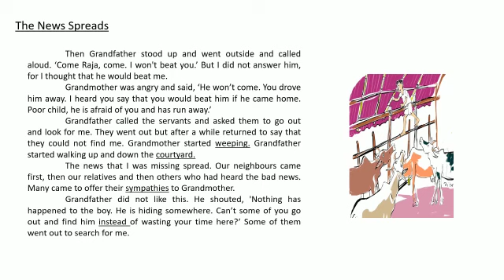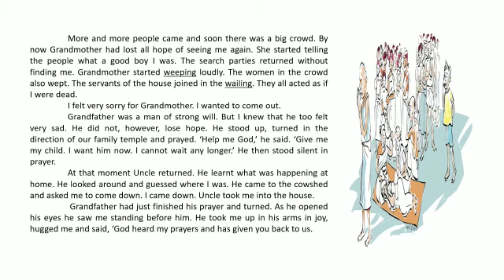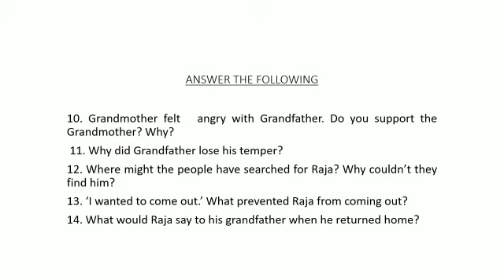E4/6A/English/The News Spreads/Vinitha V